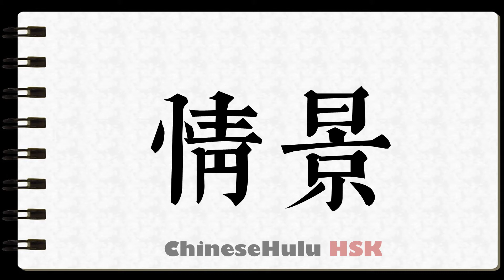How to Write scene in HSK Chinese 2